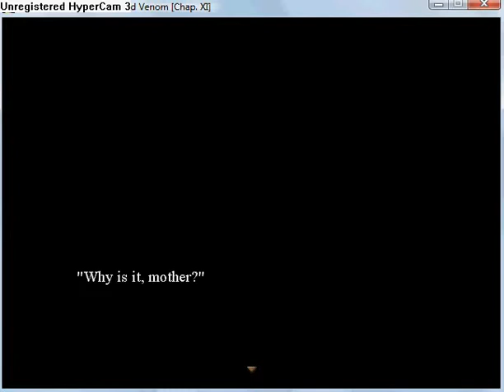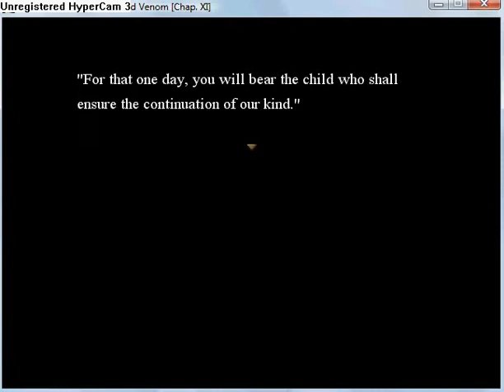Quintessence - The Blighted Venom part 78.flv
Chapter 11: The Origin part 8
Watch short cut scene. Find right ways and watch a cut scene.